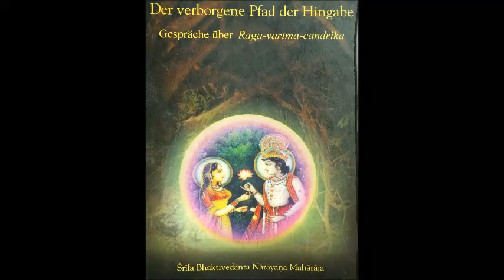07 Kapitel 3 - Der verborgene Pfad der Hingabe